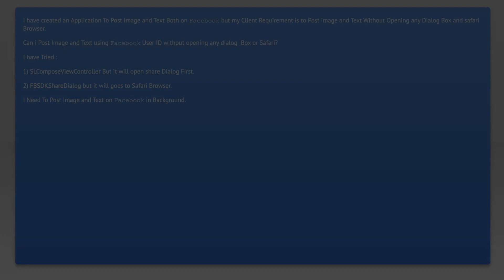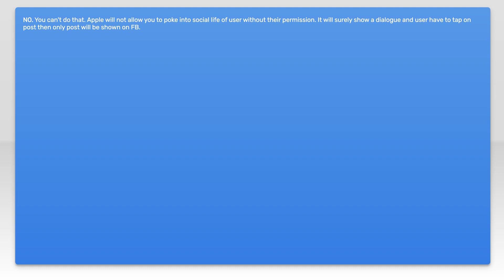Can i Post Image and Text in facebook Without open any Dialog box or Browser in Objective c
ios: Can i Post Image and Text in facebook Without open any Dialog box or Browser in Objective c

Related to: ios, objective-c, facebook, facebook-graph-api